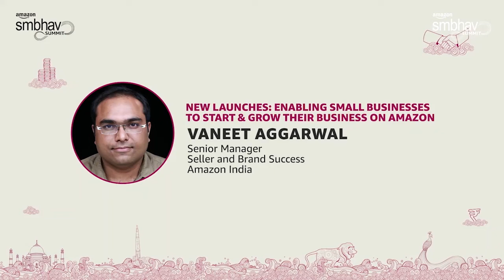New Launches : Enabling Small Businesses to Start & Grow their Business on Amazon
In line with our dream of enabling small trades in India, we are attracted to steadily institute and simplify the experience for all our potential and existent transfer participants. Know more about the bettering and new launches permissive limited trade growth at Amazon, accompanying Vaneet Aggarwal.

Various improvements to selling experience on Amazon - Onboarding on Ecommerce, Scaling existing ecom business across fulfillment channels, simplifying daily operations, Exploring new business opportunities, brand building, and success. New sellers on Amazon can directly set up local shops with a single click, step recommendation dashboad is now available on the seller mobile app. Seller Flex-Warehouse Management System now offers Return Experience. STA allows sellers to create shipments in 3 simple steps - Pre-filled Amazon Restock+Recommendations, Fulfillment center selection options, real-time appointment visibiltiy. Add users, set up shared payments, approve orders directly from mobile now. Amazon seller consist of peer-to-merchant QR for payment acceptance at offline establishments.

Speaker - Vaneet Aggarwal Senior Manager Seller and Brand Success, Amazon India,

All rights, title and interest (including but not limited to, trademarks, copyrights, patents and any other intellectual property rights or proprietary rights) in the video or any content/ materials embodied in the video ("Video") are owned by Amazon Seller Services Private Limited and/ or its affiliates ("Amazon"). No person is permitted to use, copy, display, modify, adapt, transmit, redistribute or republish this Video or create any derivative work of the Video (in whole or in part) without the prior written consent from Amazon. Amazon disclaims any and all liability and assumes no responsibility whatsoever for consequences resulting from your use or reliance upon the contents of such Video.